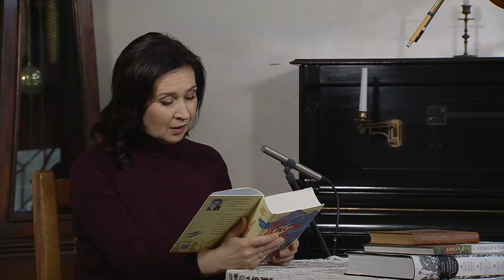чытаем_класіку_разам Уладзімір Караткевіч "Каласы пад сярпом тваім" Кнiга другая (глава 17)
Главу 17 чытаюць:
Актрыса Нацыянальнага акадэмічнага тэатра імя Янкі Купалы Яўгенія Кульбачная
Першы намеснік старшыні грамадскага аб’яднання “Саюз пісьменнікаў Беларусі” Алена Стэльмах